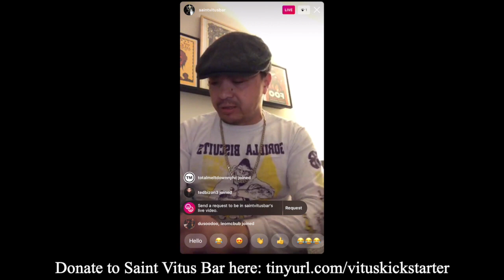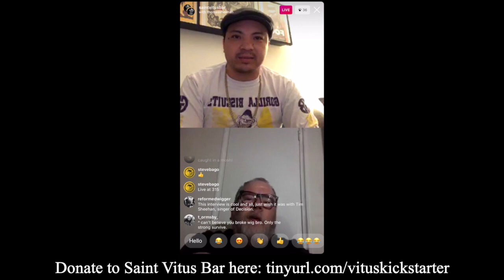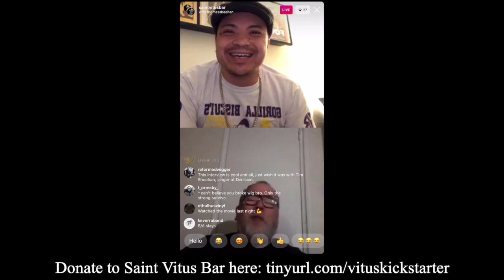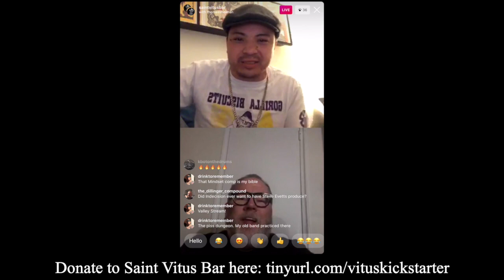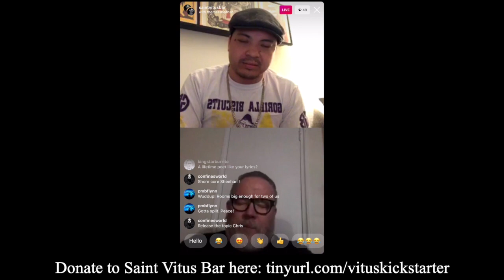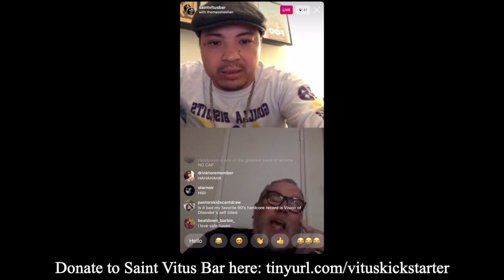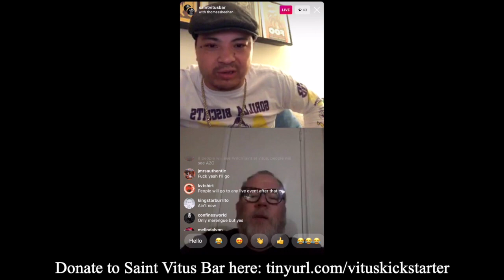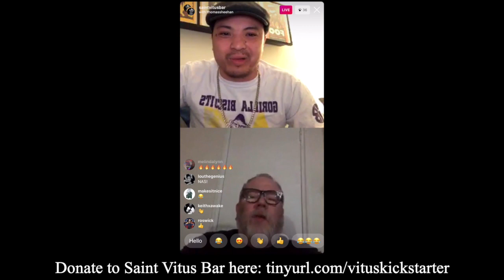Saint Vitus Presents: Age of Quarantine #18 w/ Tom Sheehan of Indecision (04/07/2020)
Hello it's Chris Enriquez! In tonight's episode of 'AGE OF QUARANTINE' I interviewed Tom Sheehan of Indecision & Axe to Grind Podcast.

Flyer Design by Andrew Kassl Video editing & upload by Ralph Torres

For future episodes please tune into on IG at 8pm every night, or wait for future episodes to appear on this youtube channel!

Follow Tom Sheehan on Instagram!

Follow tonight's host, Chris Enriquez, on Instagram!